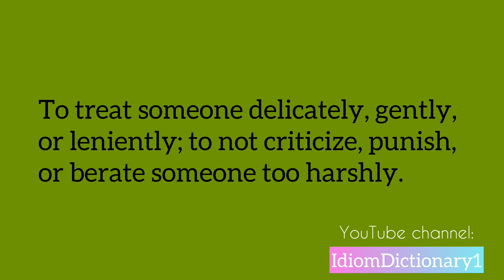Idiom “ Go soft on someone “ meaning